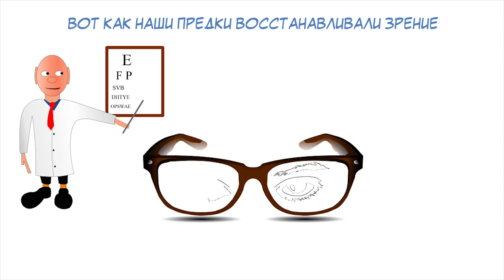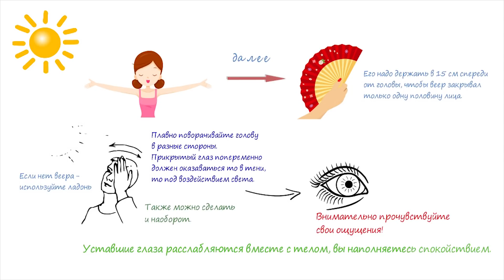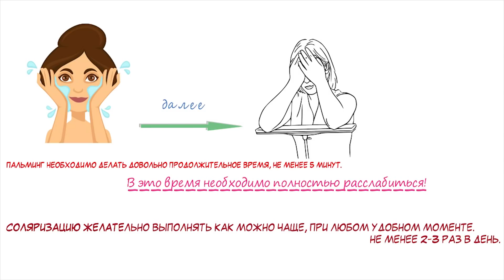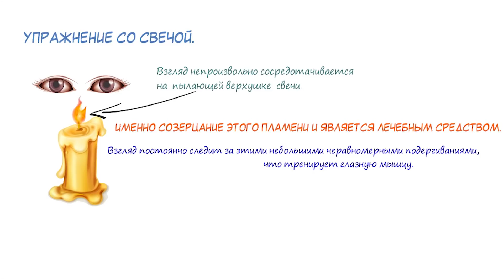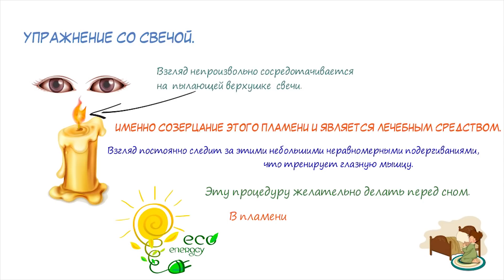ВОТ КАК НАШИ ПРЕДКИ ВОССТАНАВЛИВАЛИ ЗРЕНИЕ Советы для здоровья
Оказывается, чтобы улучшить зрение, не обязательно бежать делать операцию. Зрение возможно подкорректировать самостоятельно. Для этого необходимо попеременно выполнять следующие несложные упражнения.
Для занятий необходимо все три составляющих!
1. Лучи солнца
2. Свеча
3. Наличие свободного времени и уединенного пространства.
Соляризация - это метод лечебного воздействия солнечных лучей на зрение.
Оригинальный способ соляризации описывают в своей книге Медведевы.
Необходимо расположиться лицом к солнцу. В любом, удобном вам, положении. Можно стоять, сидеть или лежать. Закрыть глаза и расслабиться. Далее нам понадобиться веер. Подойдет и небольшой отрезок плотной бумаги. Его надо держать в 15 сантиметрах спереди от головы, чтобы веер закрывал только одну половину лица. Если у Вас нет веера или листа бумаги, то можно использовать ладонь. Плавно начинайте поворачивать голову в разные стороны. Тем самым глаз с той стороны лица, которую вы прикрыли, будет попеременно оказываться то в тени, то под воздействием света. Также можно сделать и наоборот, голову оставить в неподвижном положении, а передвигать сам веер (лист или ладонь). Внимательно прочувствуйте свои ощущения в глазу. Прислушайтесь, как лучи солнца проникают сквозь закрытые веки, обволакивая и наполняя вас своим теплом. Уставшие глаза расслабляются вместе с телом, вы наполняетесь спокойствием. Именно это спокойствие и душевный комфорт и приносят облегчение глазам. Метод соляризации направлен на расслабление глазных мышц, в процессе которого и улучшается питание глаз.
По окончанию упражнения рекомендуется ...

➤➤➤О НАС:
Канал посвящен здоровью:

➤➤➤ВНИМАНИЕ!